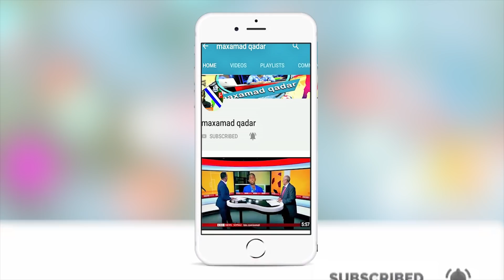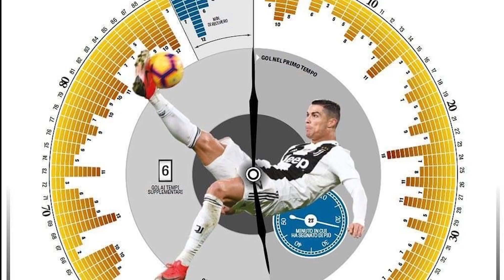Q/ Show:Waa Maxay Sababta Lional Messi uu kulan kasta 5-ta daqiiqo ugu horeysa uu socod ugu ciyaaraa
Tani waa caado soo jireen ah uu Sameeyo Odayga,Ogowna Daqiiqado aanu isaga waligii gool dhalin,Oo Ronaldana